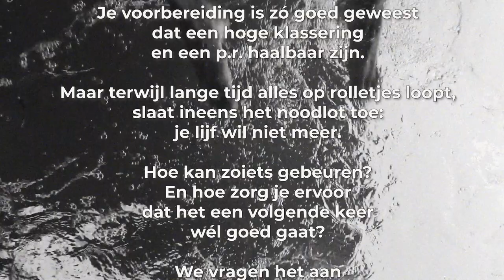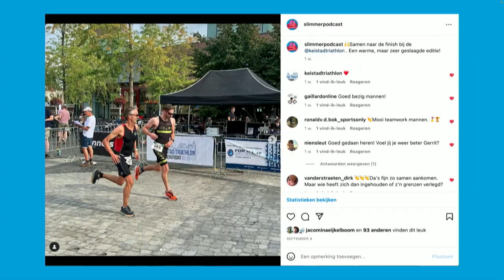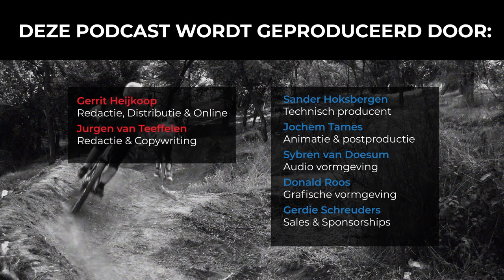#113 Totale instorting tijdens de race: hoe ga je daar mee om? Met sportpsycholoog Jens van Lier!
Dit is de 113e aflevering van de Slimmer Presteren Podcast, over sport, onderzoek en innovatie. In deze aflevering hebben Gerrit en Jurgen het over "Totale instorting tijdens de race: hoe ga je daar mee om?"

INLEIDING:
Eindelijk is het dan zover: dé wedstrijd waar jij je zinnen op hebt gezet, gaat van start. Je voorbereiding is zó goed geweest dat een hoge klassering en een p.r. haalbaar zijn.

Maar terwijl lange tijd alles op rolletjes loopt, slaat ineens het noodlot toe: je lijf wil niet meer.

Hoe kan zoiets gebeuren?
En hoe zorg je ervoor dat het een volgende keer wél goed gaat?
We vragen het aan de wielren-psycholoog: Jens van Lier.